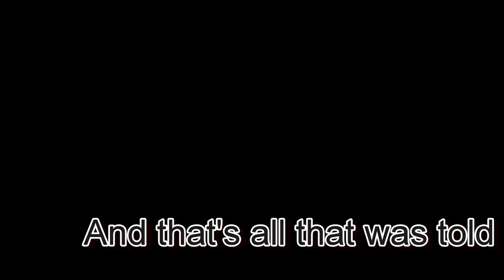The Blues Reincarnation Project - Youtube Trailer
We are The Blues Reincarnation Project (TheBluesRP)

A blues-rock, British blues, and new age blues-influenced band consist of an up and coming guitarist from the Newark, Delaware area, Jeffrey Attakorah, a guitarist whose influences are based in blues-rock, classic rock, and modern R&B, and a former member of Newark, Delaware-based punk band, 'The Checkered heroes, Charlie Greaves on drums. Recently joined (in 2018) by Dylan Walker, a new up and coming bassist from the New Castle, Delaware scene, well versed in classic rock and traditional blues genres. Together, they "just play whatever, with a hint of Blues", with the goal of bringing the blues back to the younger generation.

Guitar/Vocals - Jeffrey Attakorah
Drums - Charlie Greaves
Bass - Dylan Walker - 2018 | Isaac Moore - 2018 | Ryan Gorman 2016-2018

OfficialTheBluesRP.Wixsite.com/home
Facebook.com/TheBluesRP
Instagram.com/TheBluesRP
Twitter.com/TheBluesRP

Videos and Pictures by Brianna and Ryan Photography. Updated 2019